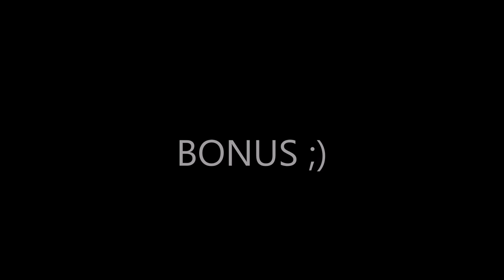KẺ ĐÂM LÉN (KNIVES OUT) | RANSOM ARRIVES | KC: 29.11.2019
👀 'CAPTAIN AMERICA' CÀ KHỊA 'ĐIỆP VIÊN 007' ĐẾN Á KHẨU!

Mới ngày nào còn là anh Đội Trưởng Mỹ chuyên đi nhắc nhở người khác không được nói tục chửi thề, ai ngờ Chris Evans lại "đổ đốn" nhanh đến thế này cơ chứ!

🤭🤭 Nhưng nói gì nói, đẹp trai là tha thứ hết nha! Phim của anh khởi chiếu từ ngày 29/11/2019. ĐẶT VÉ NGAY HÔM NAY ;)